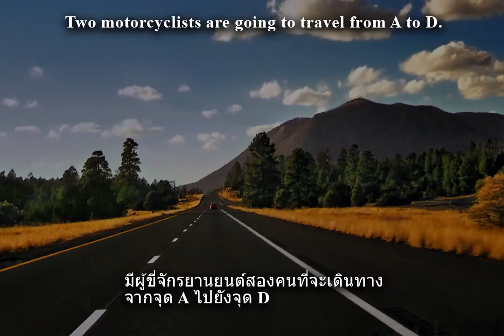Problem 50 Motorcyclists